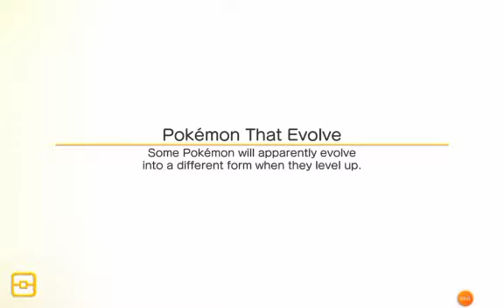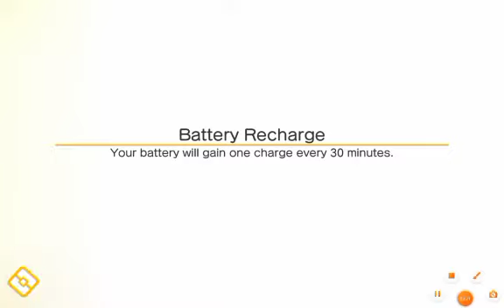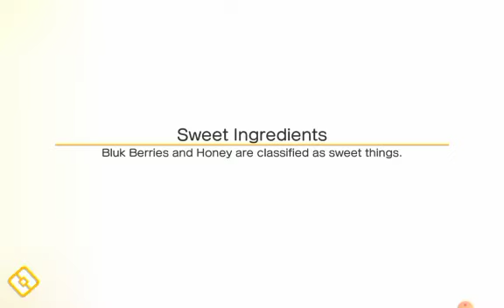Pokemon Quest #5 (No commentary)